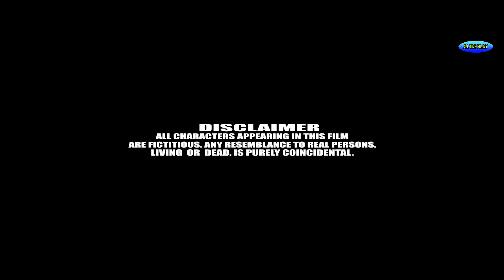Mauke Pe Chauka | Short Film | Munna ,Ravikant,Ashish,Athar | Suranjeet |Directed By Munna Patel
All Time Fillmy presents - Mauka Pe Chauka
Mauka Pe Chauka  Comedy Video Short film

Short Film..
This video only for entertainment

CAST

Munna Patel
Ravikant Mishra
Ashish Kumar
Athar Warsi

Edited By
Suranjeet

Dop
Munna Patel

Assistance Dop
Ashish
Athar

Background Music
Suranjeet

Production Manager
Munna Patel

Special Thanks
Roshni

Pramotion
All Time Fillmy Team

Head Office
Mumbai

Location
Varanasi [ UP]

Story
Munna patel

Produce
All time Fillmy

Directed by
Munna Patel